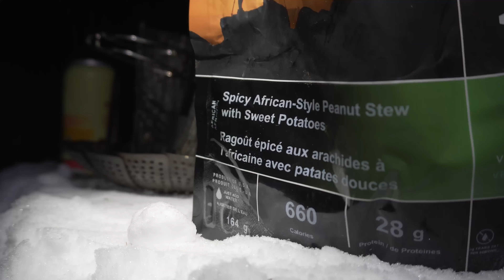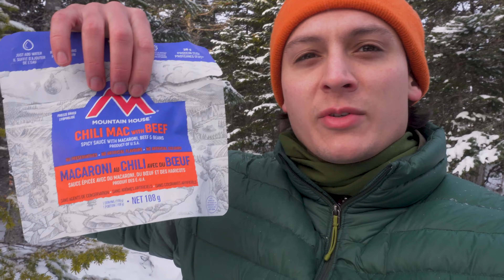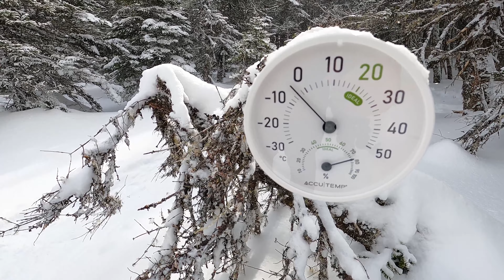3 Days Winter Camping & Exploring the Highlands | Mountains Of Nova Scotia Part 9 - Spotted Mountain